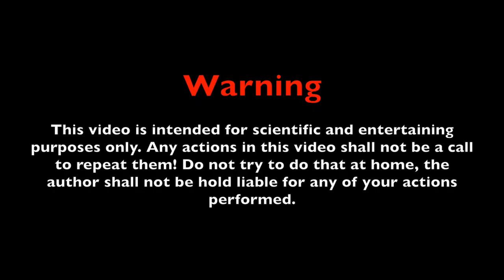BATTERIES vs GAS TORCH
Russian Word of the Day at the end of the video! Batteries vs Gas Torch! What happens if you blow torch batteries?! Duracell Batteries vs Gas Torch! What will happen if you put batteries under fire?! Science Experiment with Batteries. DO NOT try this at home!

By Mad Russian Scientist